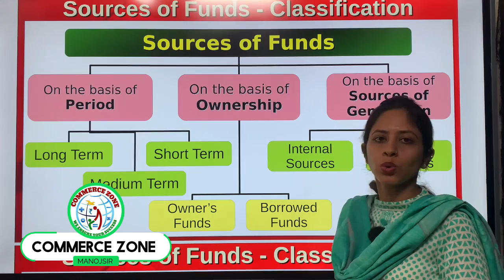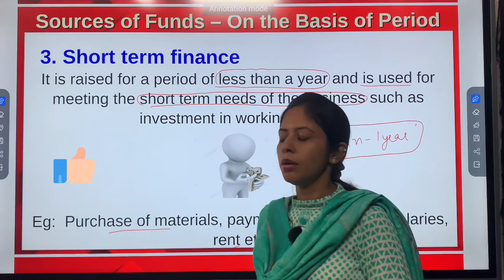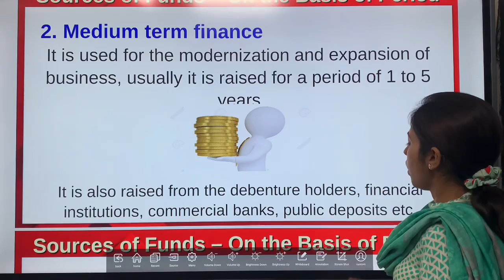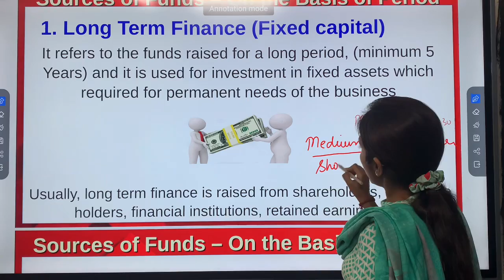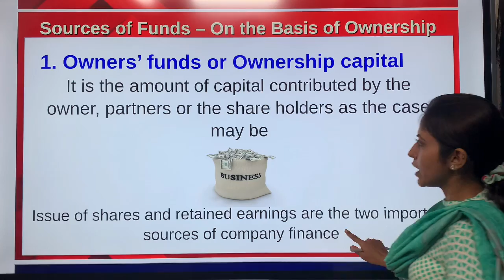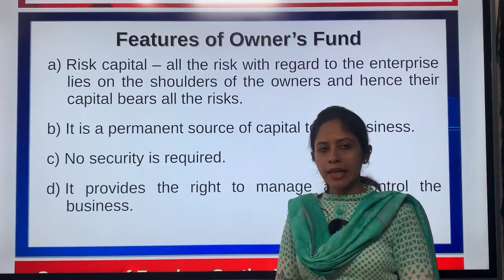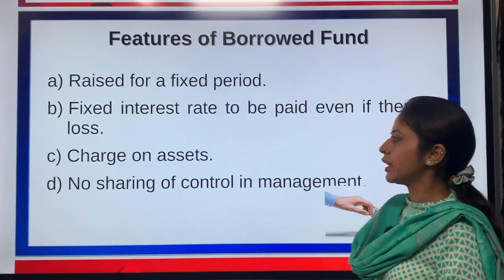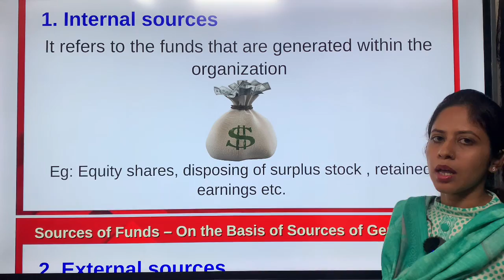CLASS -11 | BUSINESS | SOURCES OF FINANCE | Part -2 | CBse | other board